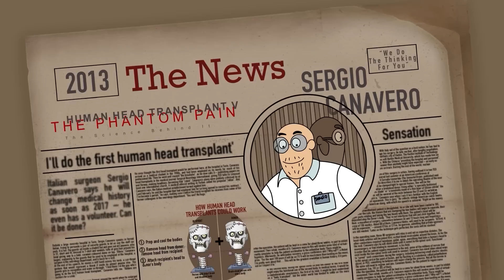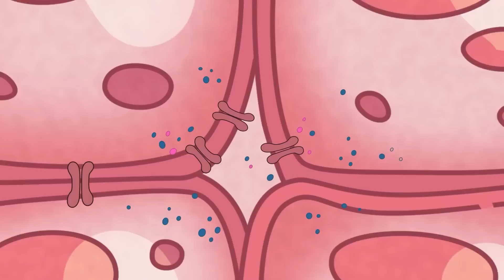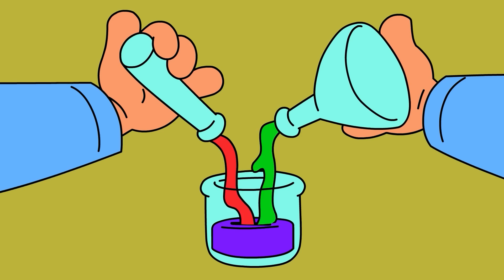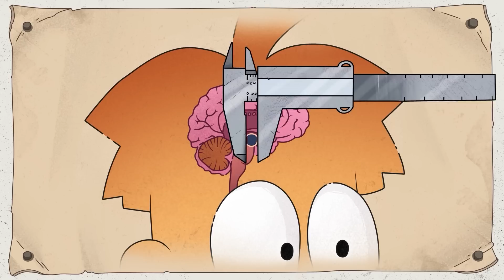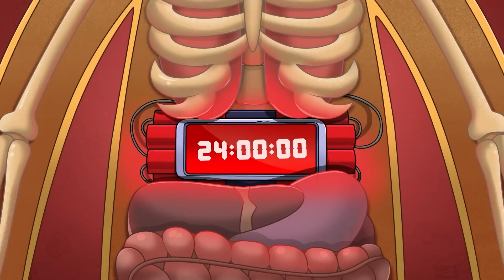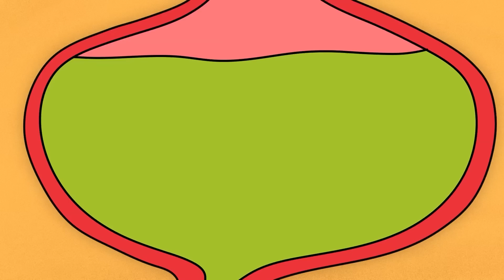Was ist, Wenn du Mehrmals Lebendig Begraben Wirst?